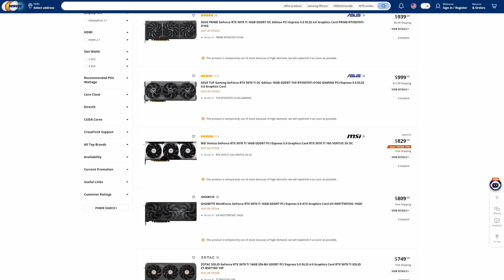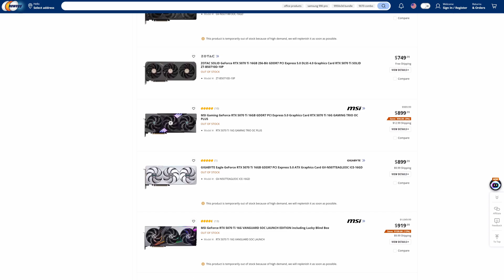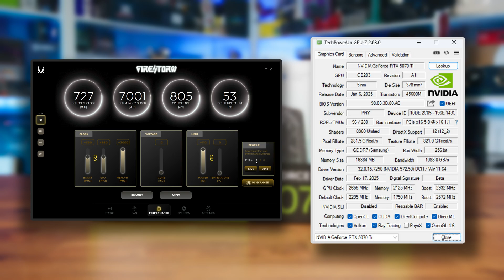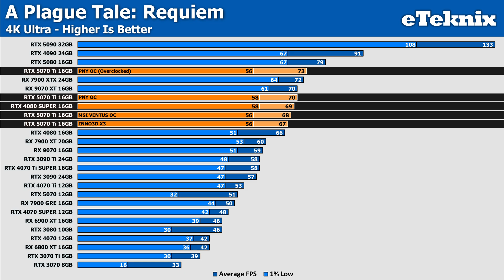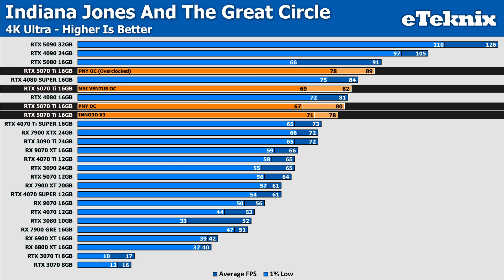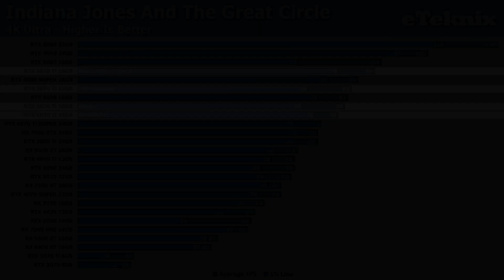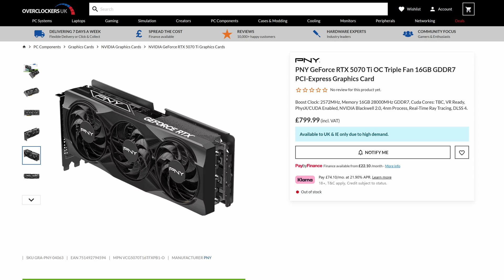PNY RTX 5070 Ti OC Review [Benchmarks | Overclocking | Power | Thermals]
Yet another GPU has landed on the eTeknix test bench — this time, it’s our first look at PNY’s take on the RTX 5070 Ti. It’s a clean, no-frills design with a factory overclock, aiming to offer solid performance without the flash. But as we all know, MSRP amounts to little more than wishful thinking nowadays. And with AMD’s 9070 and 9070 XT launching in a similar price and performance bracket, the pressure is on. So how does PNY’s 5070 Ti OC stack up against other 5070 Ti models? Is the OC premium actually worth it? And has AMD managed to outpace NVIDIA at this tier? Join us to find out.

GeForce RTX 3070 Ti [Amazon]
GeForce RTX 3080 10GB [Amazon]
GeForce RTX 3080 12GB [Amazon]
GeForce RTX 3080 Ti [Amazon]
GeForce RTX 4060 Ti 8GB [Amazon]
GeForce RTX 4060 Ti 16GB [Amazon]
GeForce RTX 4070 Ti [Amazon]
Radeon RX 6800 XT [Amazon]
Radeon RX 6900 XT [Amazon]
Radeon RX 6950 XT [Amazon]
Radeon RX 7700 XT [Amazon]
Radeon RX 7800 XT [Amazon]
Radeon RX 7900 XT [Amazon]
Radeon RX 7900 XTX [Amazon]
0:00 Introduction
0:35 Sponsor
1:36 5070 Ti Pricing & Availability
2:26 Specs & Design
6:00 Overclocking
6:34 Power & Thermals
7:13 Benchmarks
9:03 Analysis
11:05 Final Thoughts